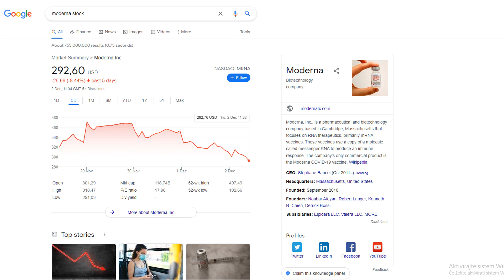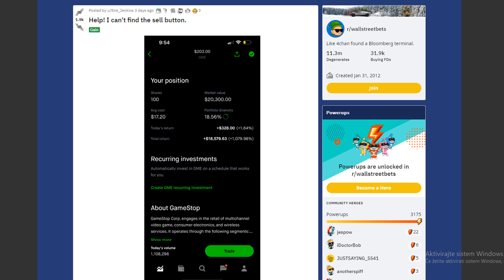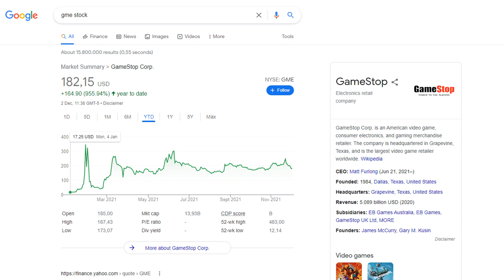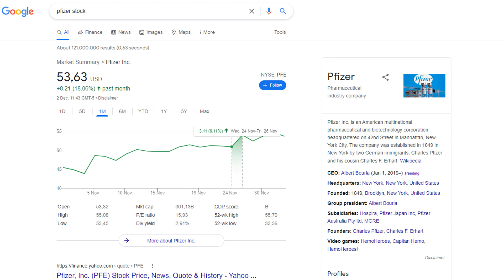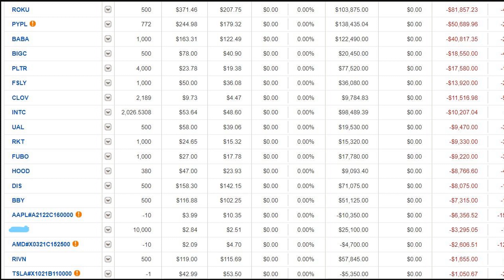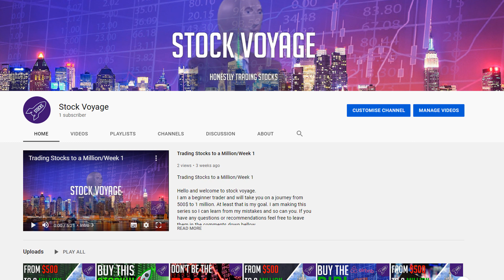+$500,000 Insane Gain [Gains and Losses] WallStreetBets Biggest Trades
We are checking out this week’s biggest trades from wallstreetbets. This is basically a compilation of biggest losses and gains from wallstreetbets. Some got insane returns some not. We could say that they yolo. These big losses are insane, some lose their life savings. Some yolo their life savings into calls and puts. To be a millennial and lose all your money on wall street bets is quite painful. This traders lost and gained a lot of money trading options and stocks. I hope they recover. This week is a special episode, we have a trader who turned $2k into $137k in just 10 days, we also have some traders who lost a lot of money buying options on SPY. Some trader also made a $637000 gain from AMD. This was honestly a really interesting week.